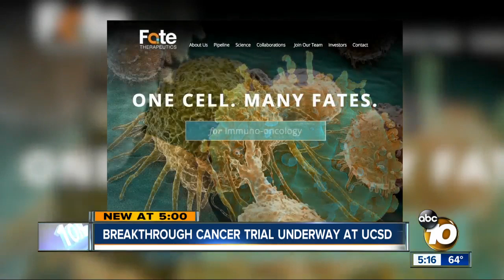Breakthrough cancer trial underway at UC San Diego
The Moores Cancer Center is using stem cells.